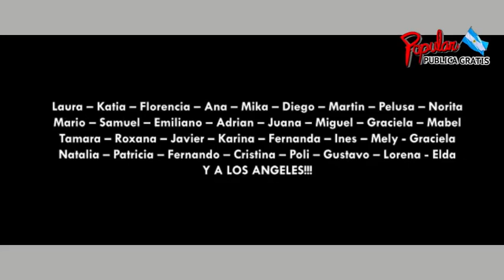HIMNO A SAN LUIS